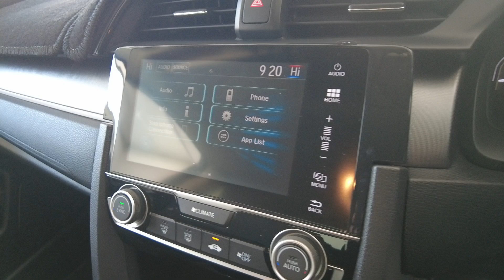2016 Honda Civic Myaree, Fremantle, Booragoon, Spearwood, Cockburn, WA 11012846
Black Used 2016 Honda Civic  available in Myaree, Western Australia at Melville VW. Servicing the Fremantle, Booragoon, Spearwood, Cockburn, WA area.

Melville VW
168 Leach Hwy